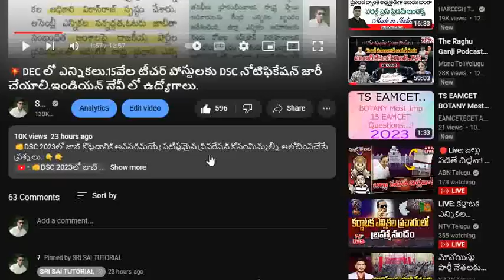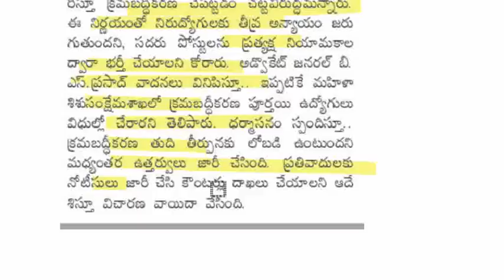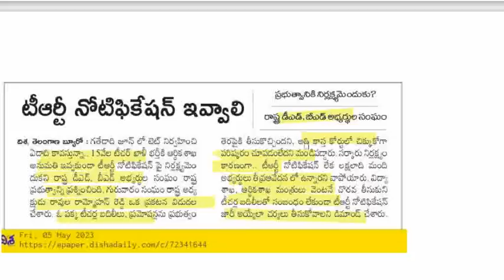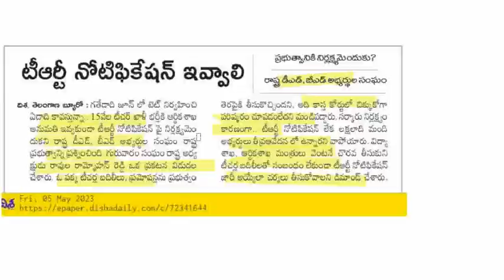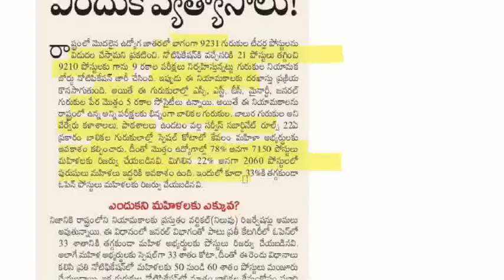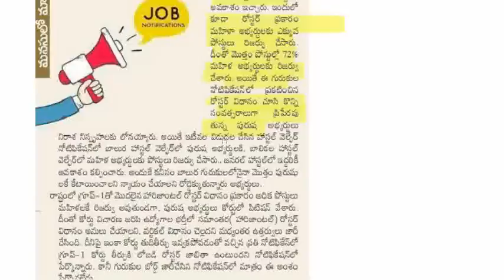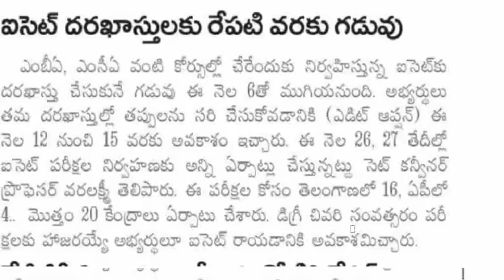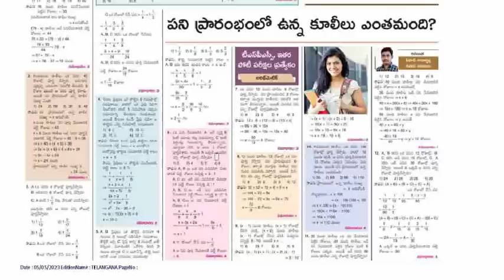💥DSC నోటిఫికేషన్ వెంటనే విడుదల చేయాలి.7500ఉద్యోగాలు ఈరోజే లాస్ట్.గురుకులపోస్టులలో పురుషులకు న్యాయం..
💥గురుకుల నోటిఫికేషన్ కు సంబంధించిన OTR
ను క్రింది లింక్ ద్వారా డైరెక్ట్  గా అప్లై చేసుకోండి.